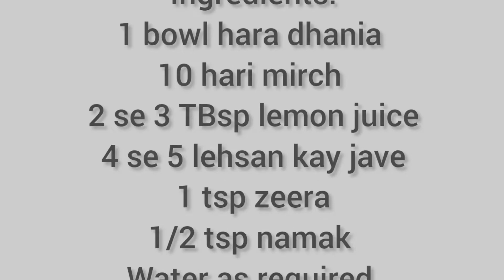Dhaniya Chatni Easy and Quick Green Chutney- How to Prepare Coriander Chutney Easy Recipe With Sidra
In this video i'm sharing delicious dhaniya chatni recipe which is healthy vegetable dish for pakistani & indians...

Support | Like | Share & Comment 😍

Kofta Curry | Kofta (Meat balls/ Koftay) recipe | بیف قوفتہ بنانے کا طریقہ  | Easy Recipe With Sidra

Kadhi Pakora - Kadhi Pakora Recipe in Urdu - Easy Recipes With Sidra - کڑھی پکوڑا بنانے کا طریقہ

Kheer Recipe-Indian and Pakistani Dessert ایسی کھیر سب انگلیاں چاٹنے پر مجبور Easy Recipe With Sidra

Chicken Chilli Dry with Fried Rice - A Spicy and Delicious Meal - Easy Recipe With Sidra - चिली चिकन

Chatpate Arvi Baingan Recipe  - مصالحہ دار اروی بینگن ریسپی - Easy Recipe With Sidra - How to make

Bitter Gourd Onion Vegetable - کریلا پیاز بنانے کا طریقہ -Easy Recipe With Sidra Easy & Tasty karela

Korma Masala Recipe - شاہی قورمہ سپیشل خوشبو کے ساتھ - Homemade Korma Masala -Easy Recipe With Sidra

Beef Shahi Korma Recipe - شاہی قورمہ سپیشل خوشبو کے ساتھ - Easy Recipe With Sidra - Korma / Qorma

Soft & Puffy Puri Recipe - Easy and Quick Suji Ka Halwa Aloo Bhujia Chaney - Easy Recipe With Sidra

Easy Aloo Gosht Recipe - آلو گوشت بنانے کا طریقہ - Easy Recipe With Sidra - Degi Aloo Gosht

Masala Tinde Recipe -How to make tasty tinda masala Recipe -Easy Sabzi Recipe Easy Recipe With Sidra

Kuta hua Masala Recipe -Ghar Par kuta hua masala Kis Tarah Se Banaye - Easy Recipe With Sidra

Queries Solved:
recipe pakistani
beef recipe
easy dish for lunch
chicken recipe
cooking recipes pakistani
cooking vedios
recipe pakistani
rice recipe
baigan ki sabji
baingan recipe
bhuna beef gosht recipe
chicken masala recipe
chicken recipes
chicken spaghetti
cook with sidra
cooking videos pakistani food
easy dinner meals
ispageti recipe
kari pakora banane ka tarika
qorma masala recipe
sandwich recipe
school lunch box recipes
spaghetti recipe
spice eats recipes
sweet recipes
chocolate brownie
recipe
baking recipes
halwa puri recipe
beef kofta recipe
easy baking recipes
beef recipe

green chilli sauce recipe Pakistan  indian. green chili hot sauce recipe. make green chilli sauce. green chilli sauce recipe in hindi. green chilli sauce recipe chinese. red chili sauce recipe. green chilli sauce preparation. indian green chilli sauce. red chilli sauce.